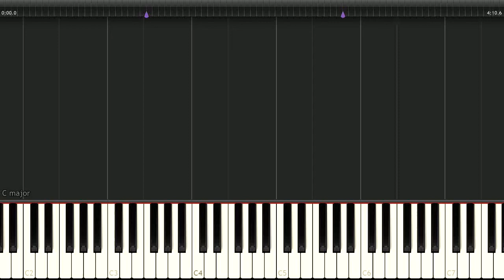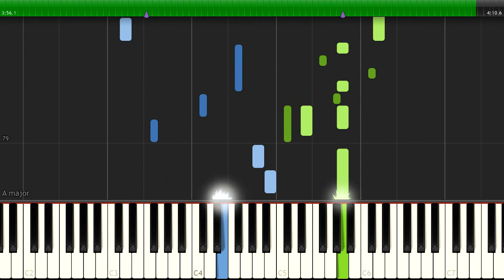Deemo - Reflection Mirror Night - Piano Tutorial Synthesia (Download MIDI)